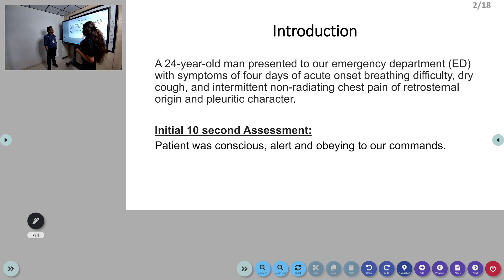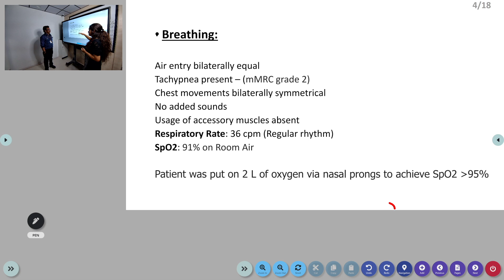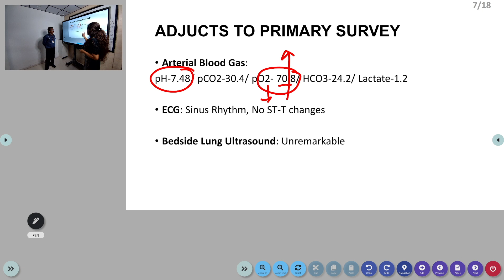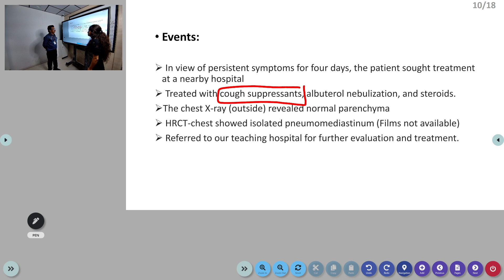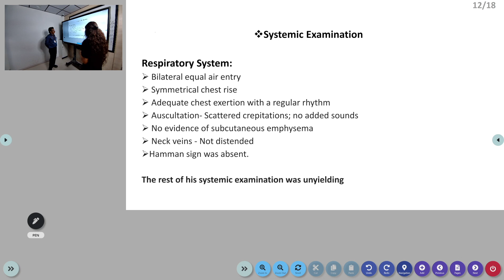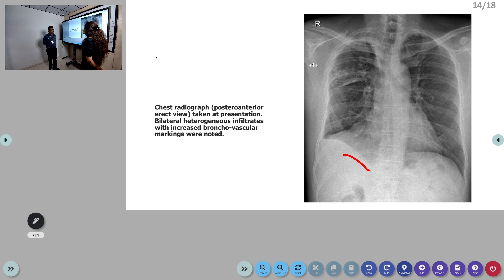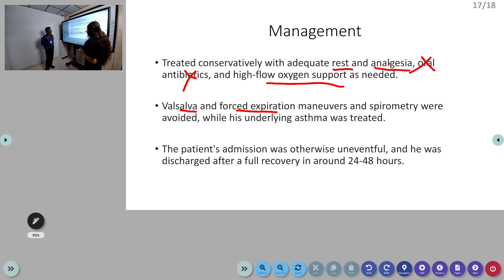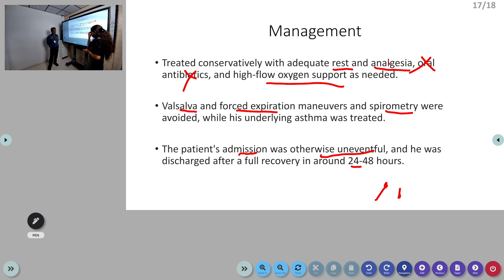Case Discussion || Pneumomediastinum